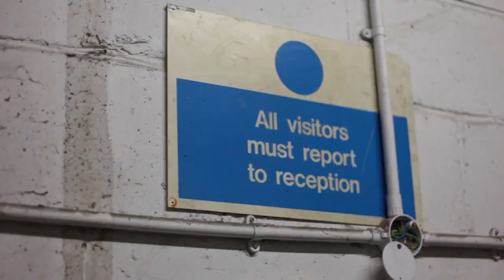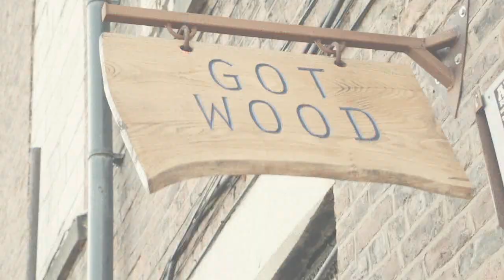Got Wood Tiki Time Lapse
Tiki head carving at it's best. The guys over at gotwoodmcr.co.uk expertly carving a tiki head in no time at all.